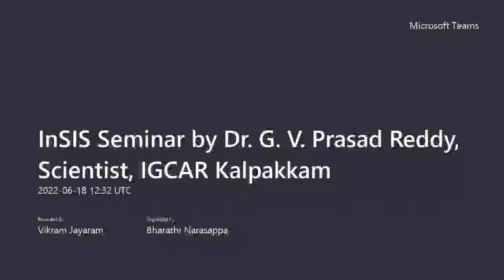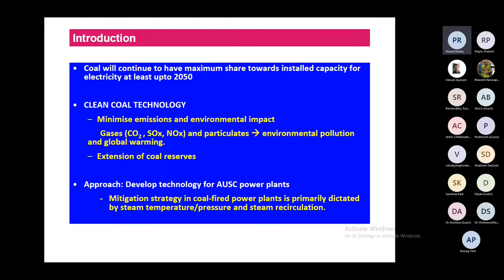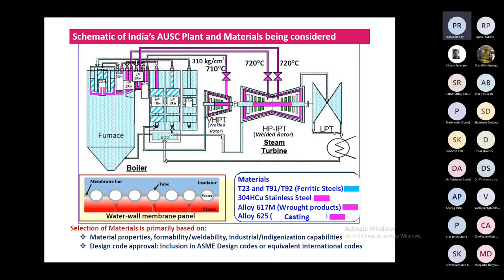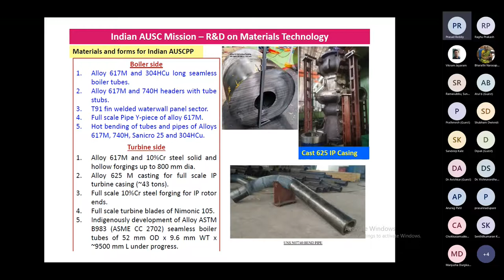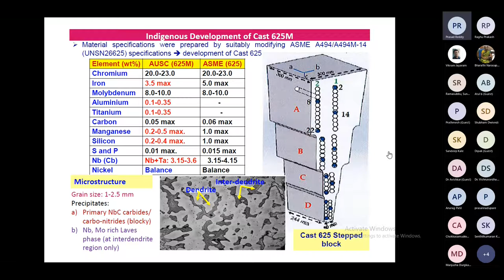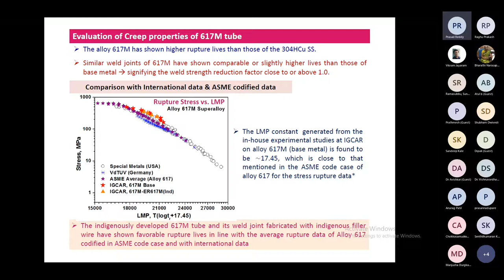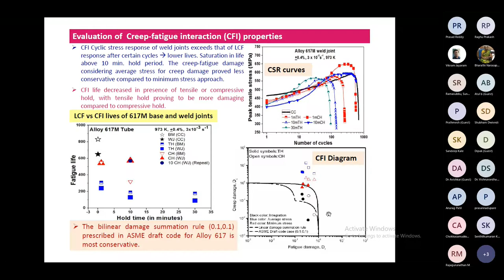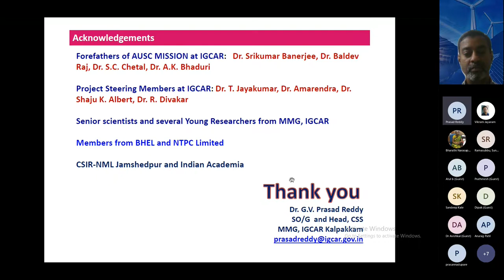InSIS Webinar Series-2022 - By Speaker: Dr. G.V. Prasad Reddy Scientist, IGCAR, Kalpakkam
InSIS Webinar Series-2022
Development and Evaluation of Materials at IGCAR, Kalpakkam for India’s Mission on AUSC Coal-fired Technology
Speaker: Dr. G.V. Prasad Reddy
Scientist, IGCAR, Kalpakkam
Date: 18-June-2022

Abstract:
India has an ambitious programme on the establishment of Advanced Ultra-Supercritical (AUSC) coal-fired power plant technology with steam parameters of 310 bar pressure and temperature 983/993 K.  In this National mission, Indira Gandhi Centre for Atomic Research (IGCAR), Kalpakkam is entrusted with the task of indigenous development of materials, generation of material data and development of manufacturing and welding technologies for Indian AUSC Plant.  The AUSC Materials Programme envisages the development of materials from boiler section to the turbine section, i.e. for the components of boiler tubes, Superheaters/Reheaters, Steam Valves and turbine rotor/casing.   As the temperature of steam from boiler to turbine range from 823 K to 993 K, several materials have been developed and were evaluated for creep, fatigue, fracture, steam-side corrosion and fire-side oxidation.  The presentation would cover in brief the indigenous materials development and some of the mechanical properties of materials (304HCu SS, Alloy 617M, 10Cr-forge, Cast 625) considered for Boiler, Turbine rotor/Casing components operating at temperatures above 873 K.

Bio-data of speaker:
Dr. G.V. Prasad Reddy is working as a research scientist at Indira Gandhi Centre for Atomic Research, Kalpakkam, India since 2005. He has 16 years of expertise on assessment of creep-fatigue interaction, creep, low cycle fatigue, thermo-mechanical fatigue of high temperature materials of interest to Fast Reactor and Fusion Nuclear Reactors and AUSC coal-fired power plants.  Currently, he is heading Creep Studies Section.  He has received Group Achievement awards, from Department of Atomic Energy, for the contributions towards indigenous development of 9Cr-ODS steel clad tubes (2011), High Nitrogen 316LN SS (2015), and IFAC-1 SS clad tubes (2018) for Sodium cooled fast reactors and INRAFM steel (2014) for fusion reactor.  Receipt of Young Engineer Awards from INAE (2013), INS (2013) and DAE (2011). He has 66 journal publications in peer-reviewed international journals